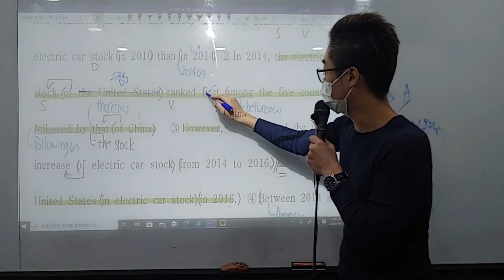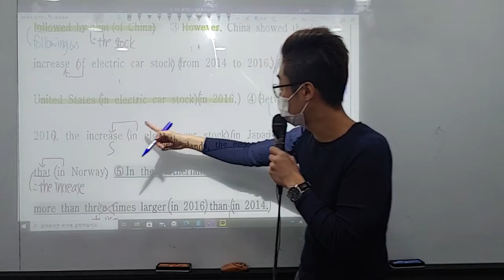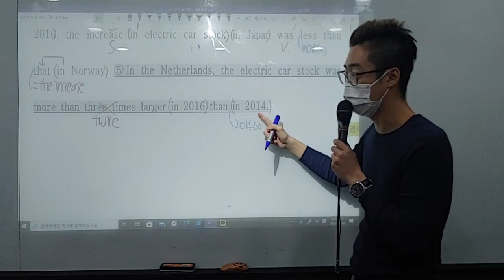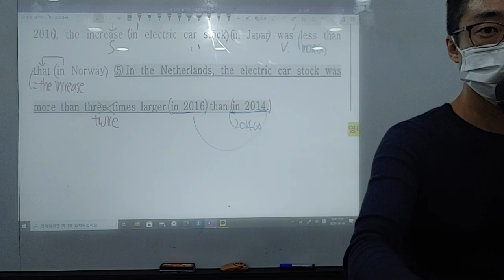고2 20년 6월 학력평가 25번 나머지